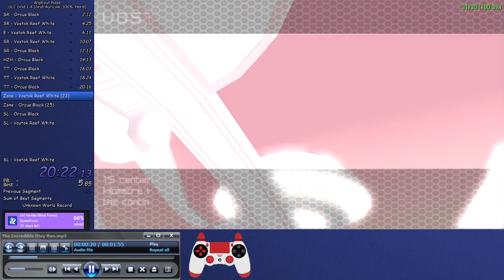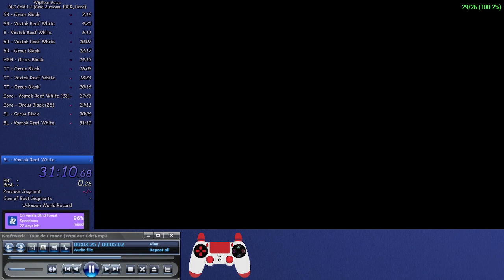Wipeout Pulse Grid Auricom 100% Hard in 31:45 (RTA)